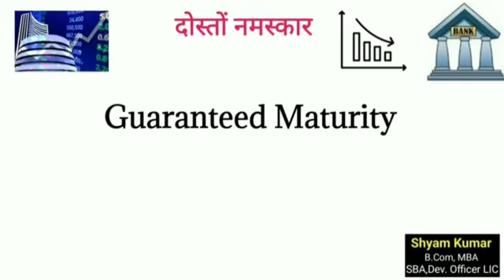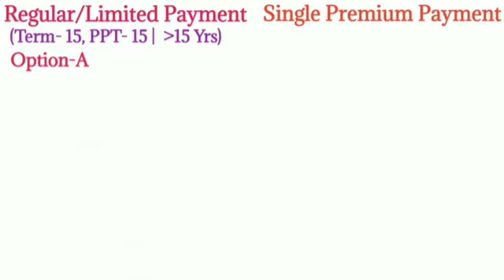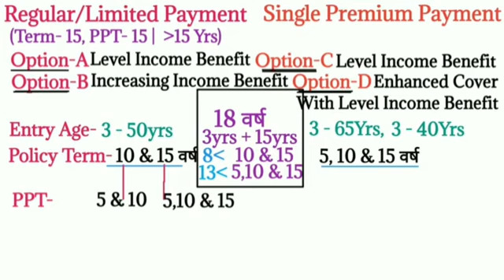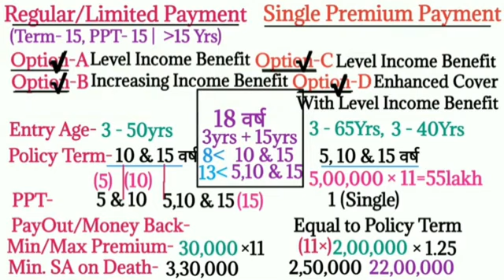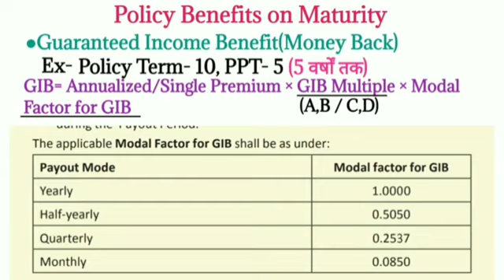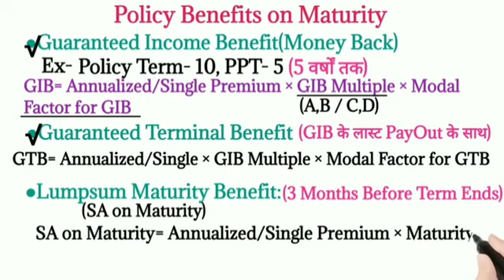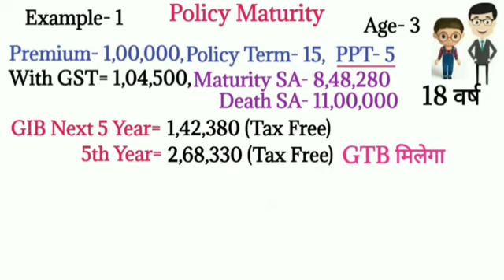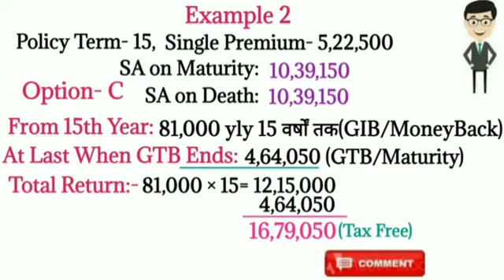lic new plan 2023 | lic best plan 2023 | kamat boy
lic new plan 2023 | lic best plan 2023 | lic | kamat boy

lic jeevan amar 955 plan details
lic policy plans
lic insurance
term Insurance
health insurance
lic plan
life insurance policy
lic policy
term life insurance
lic term Insurance
term life
universal life insurance
lic 2023 new plan
10 year insurance plan
saving Fund